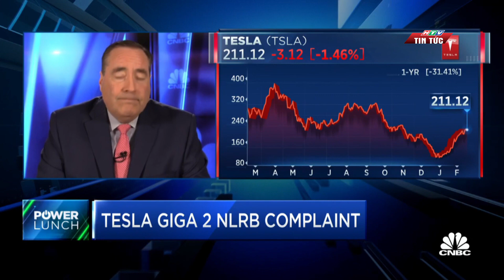TESLA THU HỒI HÀNG TRĂM NGÀN XE HƠI ĐỂ CẬP NHẬT PHẦN MỀM TỰ LÁI FSD | HTV TIN TỨC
Cũng trong rạng sáng nay theo giờ Việt Nam, Tesla thông báo thu hồi hàng trăm ngàn xe hơi tại Mỹ để cập nhật phần mềm Full Self-Driver (FSD) Beta. Trước đó, Cục Quản lý An toàn Giao thông Đường cao tốc Quốc gia Mỹ đánh giá chương trình tự lái FSD không tuân thủ đầy đủ luật an toàn giao thông và có thể gây tai nạn.